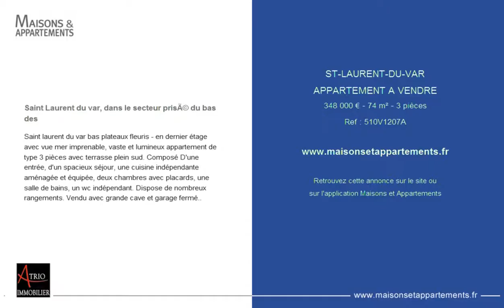ST-LAURENT-DU-VAR - APPARTEMENT A VENDRE - 348 000 € - 74 m² - 3 pièces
Référence : 510V1207A

Saint laurent du var bas plateaux fleuris - en dernier étage avec vue mer imprenable, vaste et lumineux appartement de type 3 pièces avec terrasse plein sud. Composé D&#39;une entrée, d&#39;un spacieux séjour, une cuisine indépendante aménagée et équipée, deux chambres avec placards, une salle de bains, un wc indépendant. Dispose de nombreux rangements. Vendu avec grande cave et garage fermé..

Cette annonce vous est proposée par l'agence ATRIO IMMOBILIER